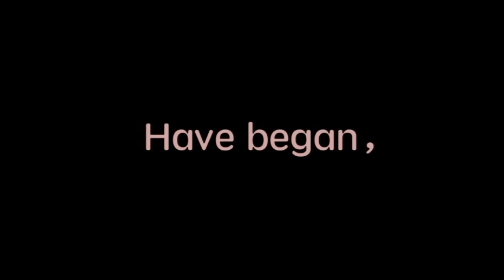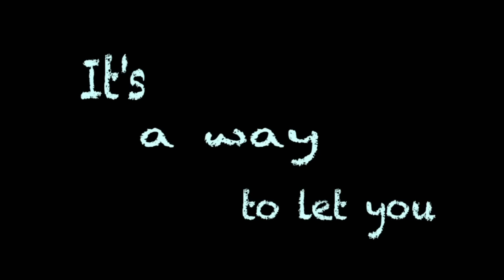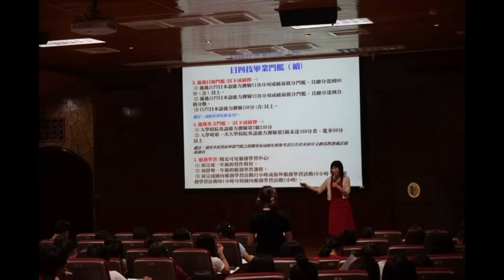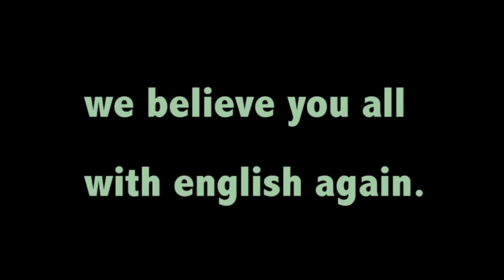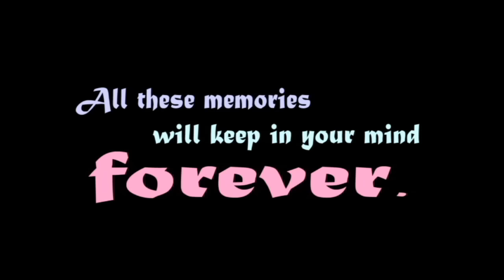2015英語初戀營回顧影片 Camp1